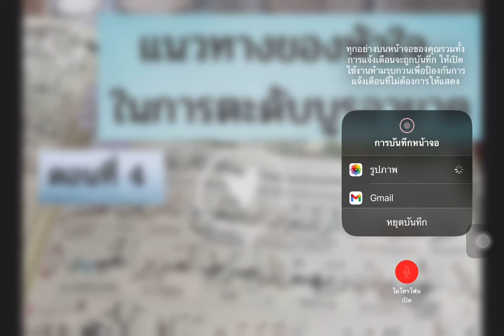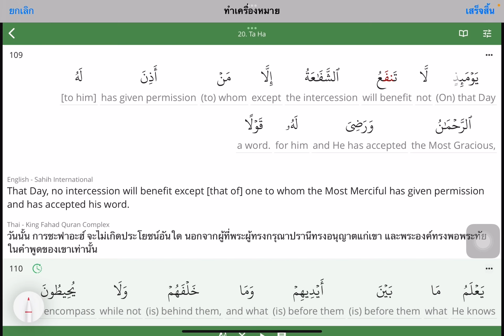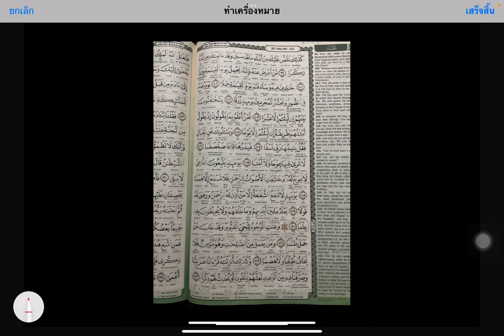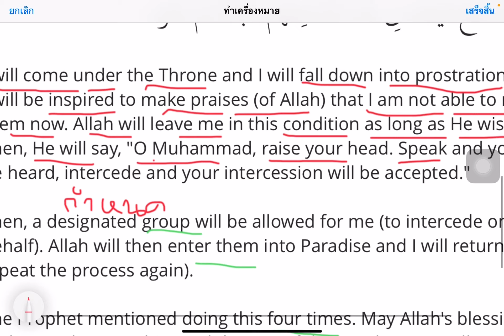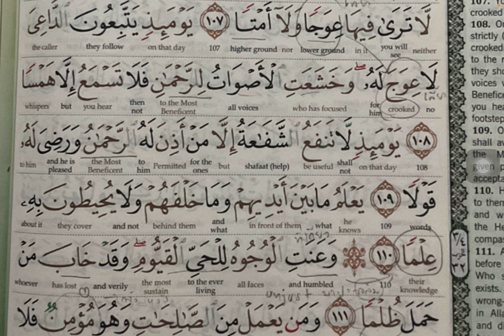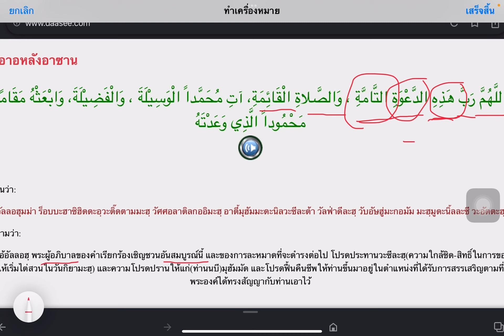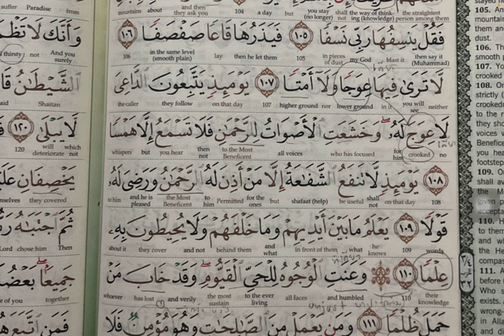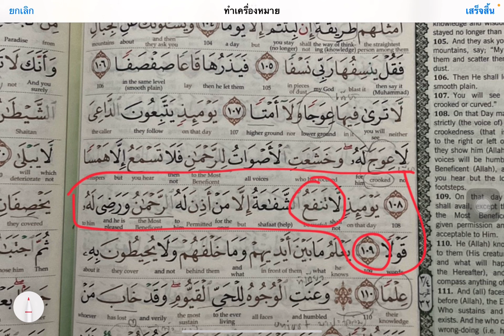แนวทางหัวใจ💕ในการตะดับบูรอายาต💕จากสูเราะตอฮา 108 -109 ✨ตอนที่ 4 ✨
วีดีโอที่ 22 แนวทางของหัวใจ💕ในการตะดับูรอายาต จากสูเราะตอฮา 110 -128✨ตอนที่ 4 ✨

บิสมิลลาฮ
📌ลิ้ง แนวทางหัวใจในการตะดับบูรอายาต 📌สุเราะตอฮา 110 -128

💕 สูเราะตอฮา เป็นสูเราะแห่งความสุข 💕
🌱และความสุขนั้น คือการได้คุยกับอัลลอฮ
🌱คือการตะดับบุรอายาต และคุยกับอัลลอฮ
🌱อัลลอฮจึงได้บอกแนวทางของหัวใจ  ใน
🌱การเข้าหาอัลลอฮพระองค์นั้นด้วย  ในสูเราะตอฮา 110 -128